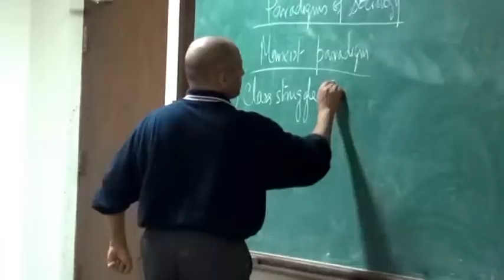Kalamkari Workshop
About the workshop – Traditional method of hand painting using natural vegetable dyes. Name derived from Persian language meaning kalam or pen and Kari or craftsmanship, it means drawing with a pen. This art involves free hand drawing on cloth and filling in of organic
colors extracted from trees, leaves, fruits, vegetables. There are 17 painstaking steps.

About the resource person – Jonnalagadda Gurappa Chetty, known as ‘Vratha Pani’ in Telugu, is a pioneer in Kalamkari Painting. Born in 1937 in Jonnalagadda in Guntur district of Andhra Pradesh, got initial training in Kalamkari Painting under the tutelage of his father, Shri
J. Lakshmaiah at a very young age of 13 years and during 1957–59 through the All India Handicrafts Board. Received Padma Shri from President of India, Govt. of India (2008), Title of Shilpaguru from Craft Council of India, Govt. Of India (2002), and Presidential National
Award for Excellence in Kalamkari Craft (1976) for his 20m long panel from the Ramayana.